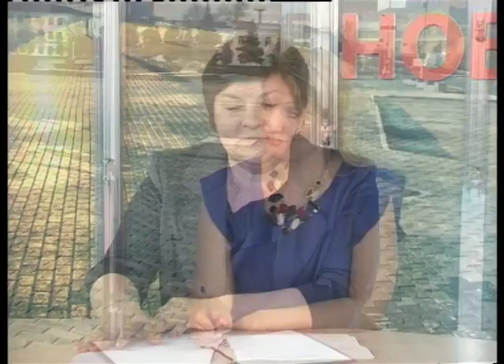УВЕЛИЧЕНИЕ ТАРИФОВ ЖКУ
Насколько увеличатся тарифы на коммунальные услуги с 1 июля, рассказывает и. о. руководителя Службы по тарифам РТ Елена Бочарова в рубрике «Гость в студии» информационной программы «Новости».